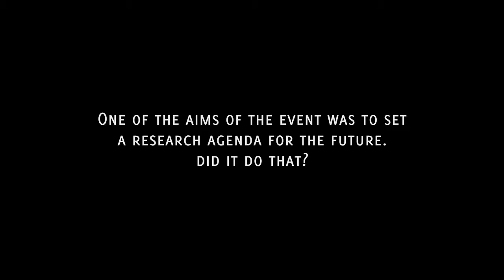Peter Holmgren: A courageous agenda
Peter Holmgren, CIFOR Director-General, discusses how the Colloquium on Forests and Climate has set out a research agenda for the future.